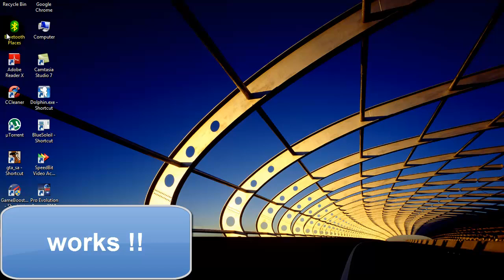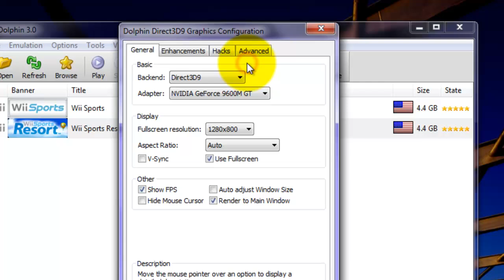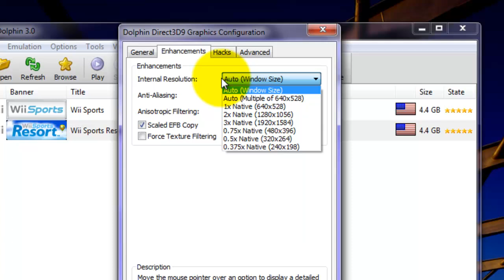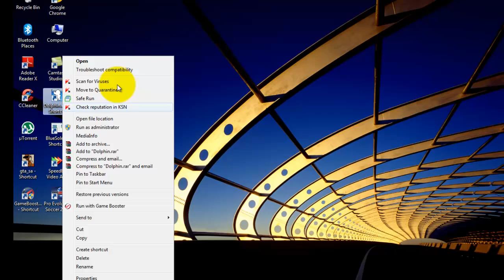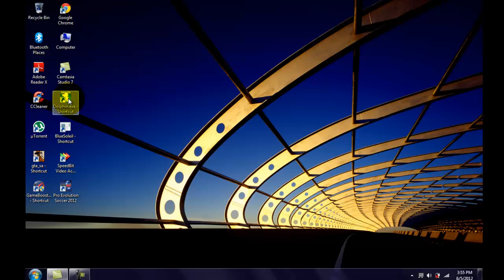how to speed up dolphin emulator 3.0 100%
how to speed up dolphin emulator
boost dolphin emulator 's performance upto 3 times..
can be done in 2 mins and is very effective (Really fast)
increases to 60+ fps.. best configuration settings..
dolphin booster.bat
@echo off
title dolphin booster
taskkill /im explorer.exe
start /HIGH Dolphin.exe
start explorer.exe
exit
in notepad save it as .bat in the same location where dolphin is installed
use gamebooster  for getting full speed
look out for the annotations

Tags- how to speed up full fast Dolphin emulator 3.0 100% best settings configuration works working game boost booster fps high lag glitch .bat How easy 60 bharathwaaj474 google search